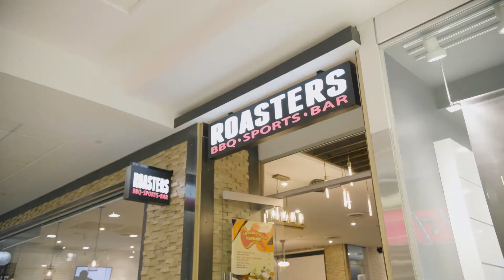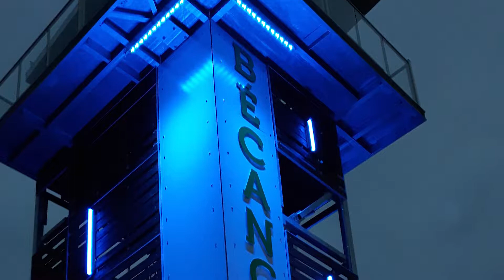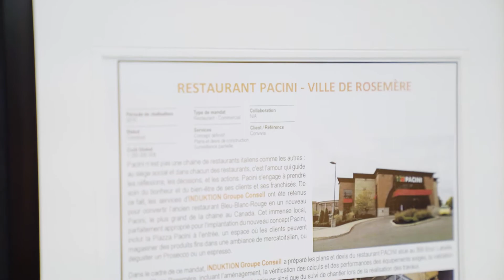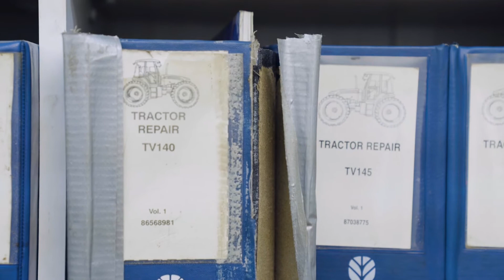CNV- HISTOIRE DE SUCCÈS - EPISODE 104